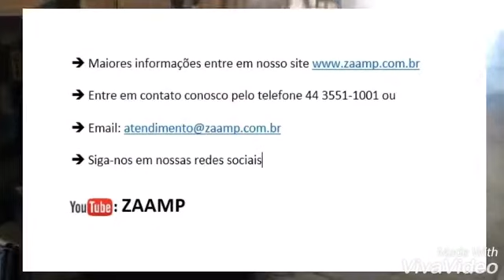Fábrica de Farelo